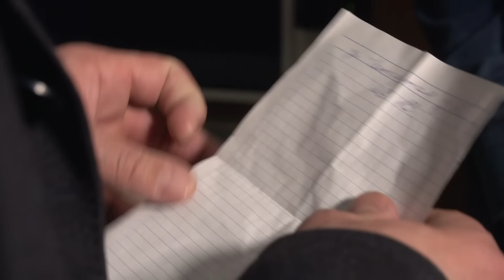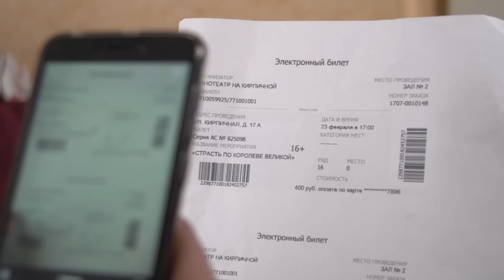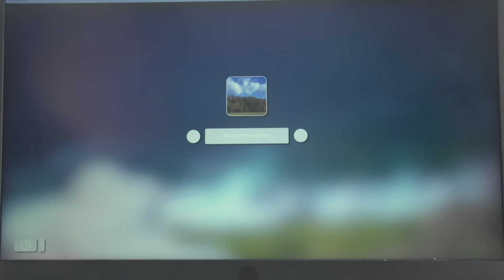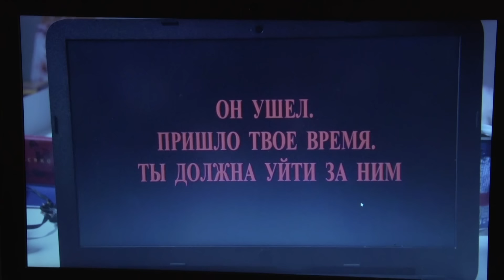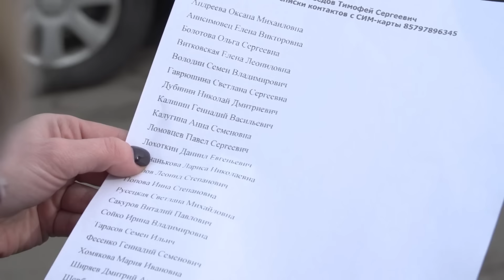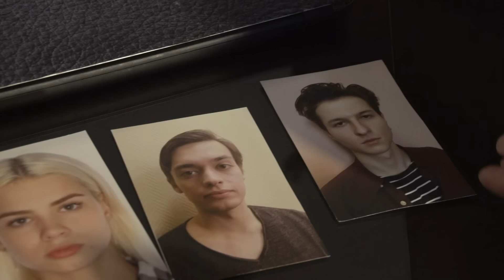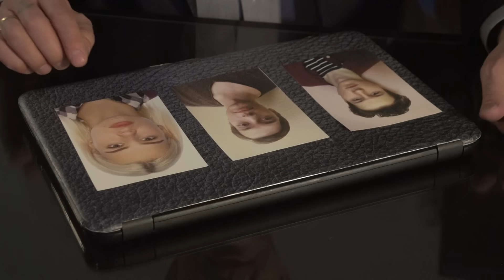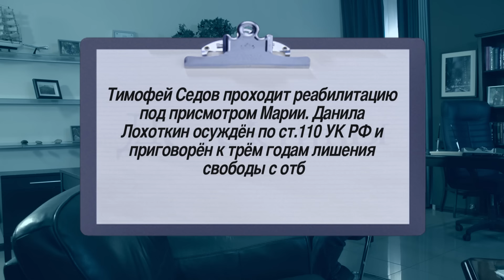Детектив Лукин - Игра навылет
К детективам обращается таксист Валерий Мацков. Ночью он возвращался домой после смены и увидел под окнами  упавшую с 5-го этажа девушку. Когда Валерий наклонился к ней, неизвестный сзади приставил ему нож к горлу и пригрозил: если Мацков кому-нибудь пикнет о том, что видел, он убьет дочь Мацкова. Мацков просит детективов защитить его семью.В полиции нет сведений о погибшей. Нет и заявлений, что какая-то девушка пропала. Возможно, злоумышленнику удалось спрятать труп. Но шеф помогает Валерию вспомнить, что в ту ночь он видел парочку, которая могла спугнуть злодея, и, если девушка была еще жива, парочка могла вызвать скорую. И действительно, помощник нашел в одной из больниц информацию об умершей в реанимации Лизе Нестеровой. Врачи не сообщили о ней в полицию, так как она оказалась родственницей главврача. В коммунальной квартире, из окна которой выпала Нестерова, живут: пенсионер, который лечится в санатории, и 18-летний студент колледжа информационных технологий Тимофей Седов. Внучка пенсионера Алла, которая водит в комнату деда любовника, утверждает, что Тимофей исчез. Возможно, Тимофей после ссоры выбросил свою девушку в окно и скрылся. Но Данила Лохоткин, староста группы, из которой был отчислен Тимофей за непосещение занятий, утверждает, что девушки у Тимофея быть не может, так как Тимофей  интернет-зависимый игроман и социопат! Детективы находят Марию Пальчикову, с которой Тимофей встречался раньше. Мария кого-то прячет в комнате, утверждая, что у нее гостит брат. Помощница подбрасывает камеру, но удается записать только голос «брата». Клиент категорически отрицает, что этот голос ему угрожал. И действительно, самые свежие отпечатки пальцев, которые помощница снимает с оконной рамы в комнате Тимофея, Тимофею не принадлежат! Кто-то другой закрыл окно после того, как из него выпала Нестерова!Шеф покупает у Аллы украденный ею ноутбук Тимофея. В стертых файлах детективы обнаруживают видео, как Тимофей открывает окно, встает на подоконник и хочет прыгнуть. Под видео подпись: «Он ушел. Ты должна уйти за ним.» Детективы приходят к выводу, что и Тимофея, и Лизу Данил Лохоткин довел до самоубийства. Но Тимофея в последний момент спасла Мария, а Лиза все-таки прыгнула. В сети Лохоткин нашел предложение - за хорошие деньги предоставить запись реалити-суицида. Зная, что и Нестерова, и Седов зависают в игре кингс джамп, он зарегистрировался в их чате и по инструкции, которую получил от заказчиков самоубийства, привел их к окну.